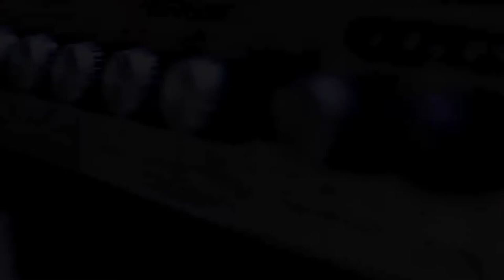Estúdio Gr - Clipe Corins (Babilonia)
Web clipe gravado no Estúdio Gr em São Paulo.
Banda: Corins
Ano: 2015